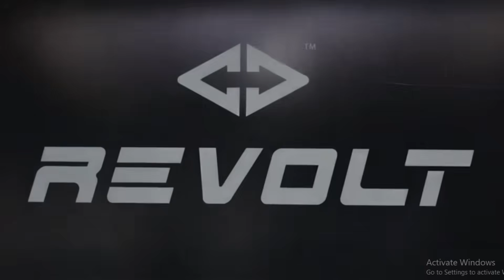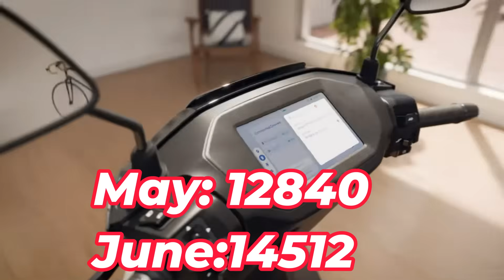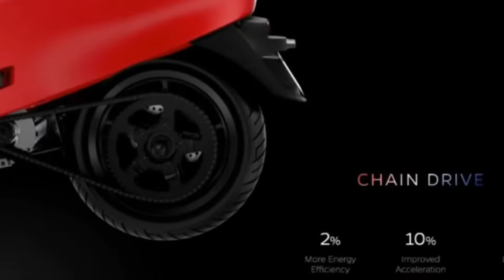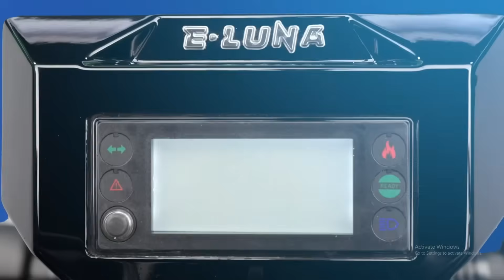Top 10 Electric Scooters - EV Sales report In June 2025